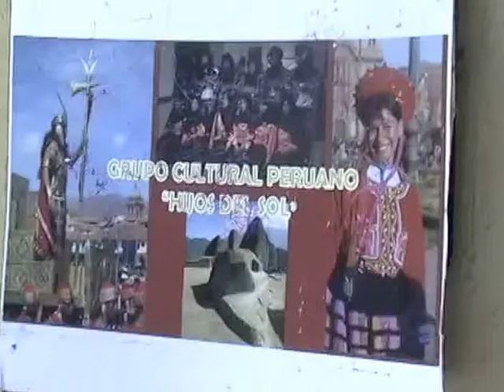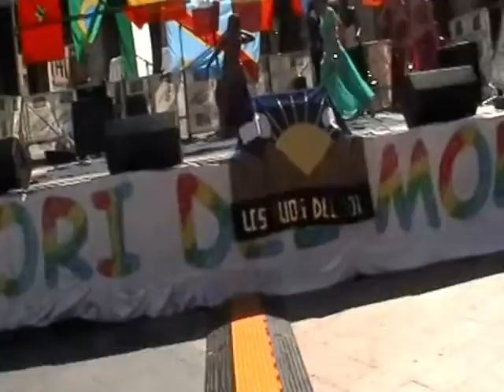CESAR ROMAN - HUAYLAS ANTIGUO 2010 / LE PIAZE DAL MONDO - VARESE ITALIA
LE PIAZE DAL MONDO - Siguiendo los pasos del AGRON. FELIX DACIO ROMAN YARANGA uno de los fundadores del CENTRO SOCIAL HUASICANCHA - Huancayo, y quien dicto catedra en la FACULTAD DE AGRONOMIA - UNCP